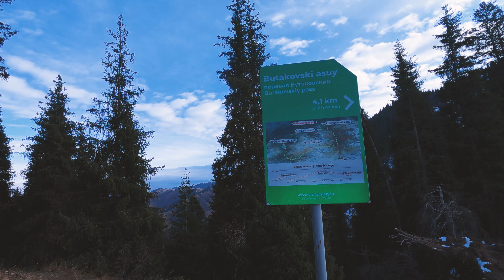Казахстан. Алматы. Восхождение на Пик Букреева в ноябре. (3010 м.)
Казахстан. Алматы. Восхождение на Пик Букреева (Пик Пионерский) в ноябре 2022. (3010 м.)